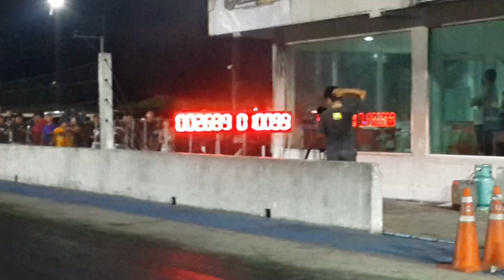ออนิว 46mm. โอ๊ตอู่ช่างขวัญ 10.471 sec. Isuzu race spirit สนาม1 2019